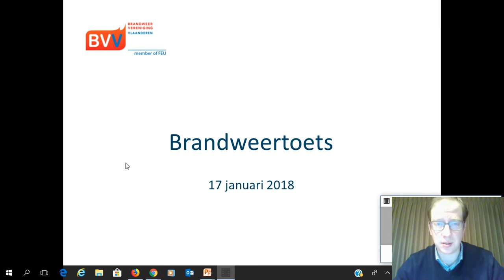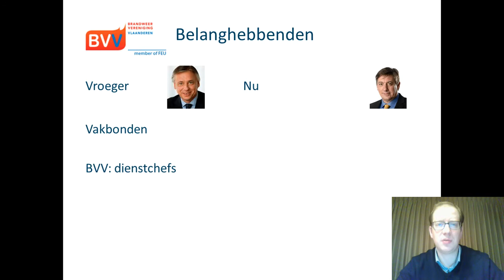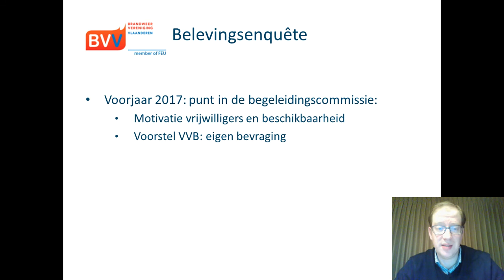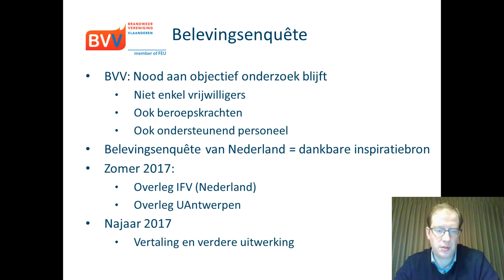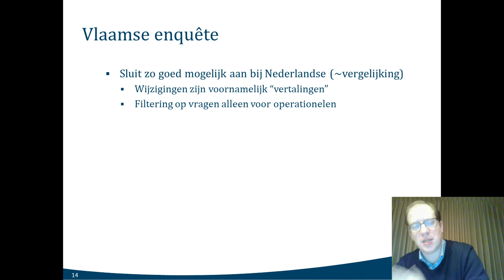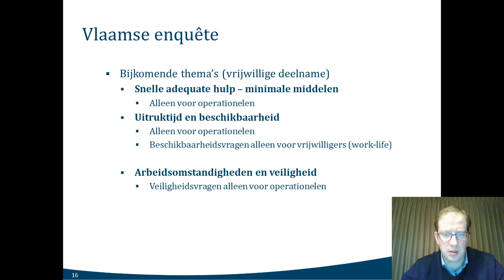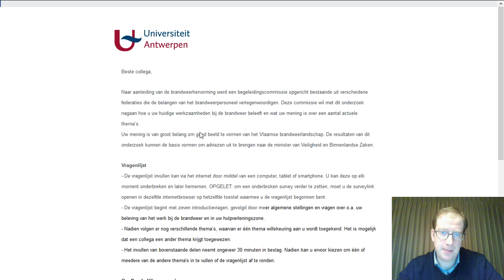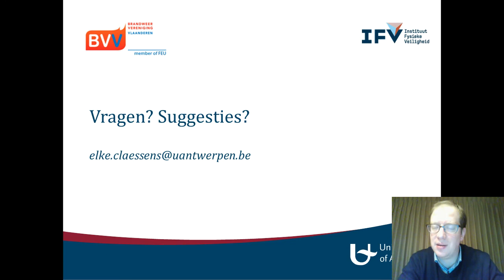Brandweertoets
Achtergrondinformatie bij de brandweertoets.
00:00 Algemene achtergrond
09:05 BVV-traject tot belevingsenquête
13:04 Context van de belevingsenquête
19:55 Onderdelen van de belevingsenquête
24:38: voorbeeldvragen
27:19: demo omgeving